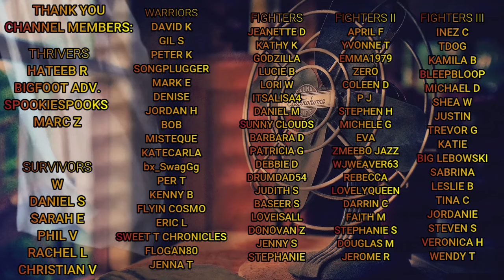When Will A NARCISSIST FINALLY DISCARD You FOR GOOD?! WHEN Is It REALLY The LAST Time?!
The FINAL discard comes when we don't expect it. If they come back a million times... why wouldn't it be one more time? We don't know. Only a narcissist knows in their mind when it's time to be done. When THEY realize you have nothing left to give them, you're not willing to give anything else... you're not worth the work they have to put in to deal with you... .THEY make those choices.

These are people who have VERY poor decision making skills so... even when they decide to leave and not come back... it'll be for a stupid reason! HAHA and it will always be to go after someone else...

Talk With Jess!